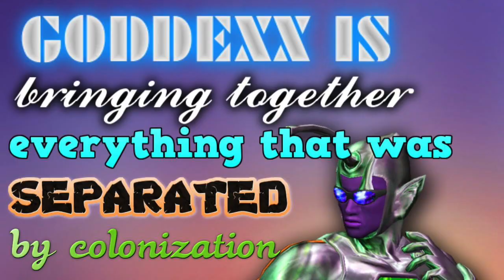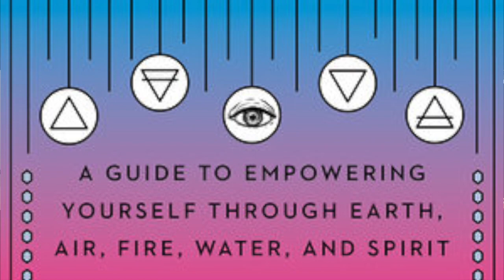How to Craft Resilient Art with Witchcraft: A Talk with Gabriela Herstik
Had the most uplifting and precious conversation with witch, author, artist, columnist, and overall ANGEL Gabriela Herstik! In this conversation we discuss the powerful (and many times free!) tools and practices we've been communing with to support us during this COVID 19 pandemic and beyond. We discuss our love of art making, spellwork, divination, prayer, meditation, Goddesses, the sacred femme, taboo, shadow work, and more!

In this discussion we also chat about Gabriela's newest book BEWITCHING THE ELEMENTS: A GUIDE TO EMPOWERING YOURSELF THROUGH THE SACRED ELEMENTS: EARTH, AIR, FIRE, WATER, AND SPIRIT.